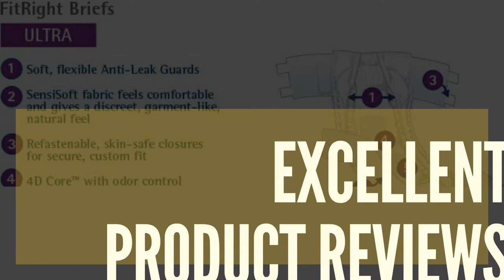FitRight Ultra Adult Diaper - Excellent Product Reviews!!!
See how these people are satisfied with FitRight Ultra Adult Diapers! With tabs are made to protect against wetness while enhancing patient dignity and skin health.
The less bulky, patented 4D-Core locks in moisture away from skin to help prevent discomfort and skin damage. Soft, cloth-like material adds extra comfort and skin-protecting moisture control. These adult incontinence diapers are easy to wear, provide a better fit and offer exceptional odor control for discreet protection. FitRight products are made here in the US.